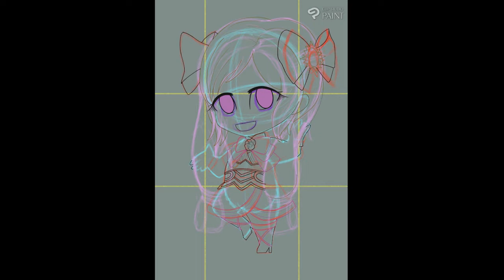Nidesu (二デス) Speedpaint 35 - Für Elise 2022 (Fire Emblem If)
Another year, another Elise, though a week late. I tried to draw hentai, but the anatomy kept giving me a headache. Since I was rusty on chibi, I scrapped my first drawing and made this instead. If it looks like the process starts awkwardly in the middle, it's because I forgot to click "Record Timelapse" before I started sketching -.-

Character: Princess Elise of Nohr
Source: Fire Emblem: If (Fates)

Source: Fire Emblem: If
Composer: Masato Kouda